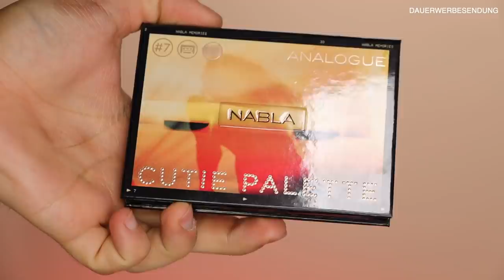Diese neuen Lidschatten stellen andere in den Schatten...| Maxim Giacomo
Im heutigen Video testen wir gemeinsam die neuen NABLA Cutie Midnight und Analouge paletten, die es seit heute im Handel gibt.

Hier gehts zu den Produkten:

Mit dem Code maxim15 kannst du 15 % auf folgende Marken sparen.
nabla, revolution, lenilash, Red Cherry, Ziaja, B.Perfect und Eveline

maxim15 Code:  Mit dem Code maxim15 kannst du bei kosmetik4less 15 % sparen.

MEINE PRODUKTE:
MEIN BUCH IST AB SOFORT ERHÄLTLICH!

Equipment
Softboxen 2er Set